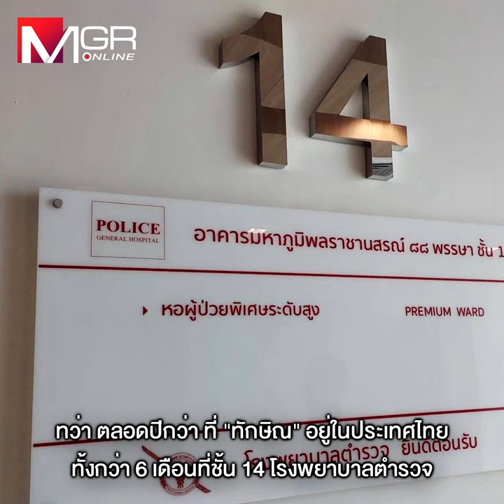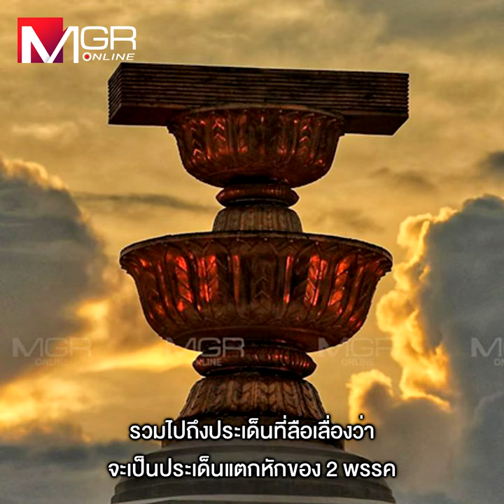ล้วงสัมพันธ์ “เน-หนู-นาย” จะรัก-จะชังก็ผลประโยชน์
ล้วงสัมพันธ์ “เน-หนู-นาย”
จะรัก-จะชังก็ผลประโยชน์